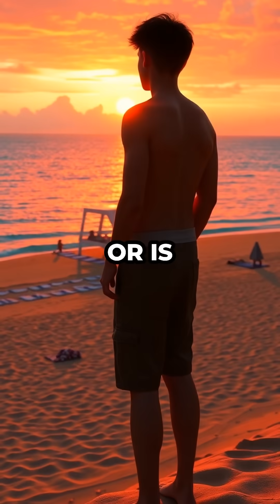Are You Still You After Teleportation? The Shocking Truth!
IDGIFJJSIR9NFDMA